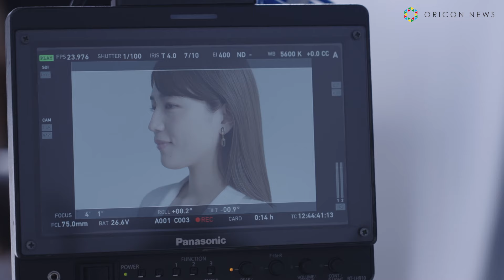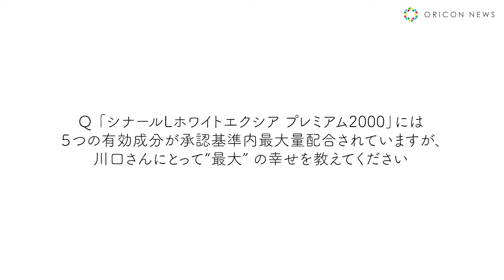川口春奈、プレミアムな休日は「予定を決めずにダラダラ過ごす」 「シナールL ホワイトエクシア プレミアム2000」新CM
シオノギヘルスケアは、「シナールL ホワイトエクシア プレミアム2000」を2日に新発売した。同商品の発売に伴い、シナール医薬品シリーズ ブランドアンバサダーに川口春奈を新たに起用したTVCM「医薬の力」篇を12日から全国にて放映する。